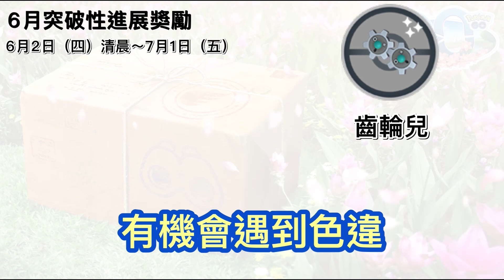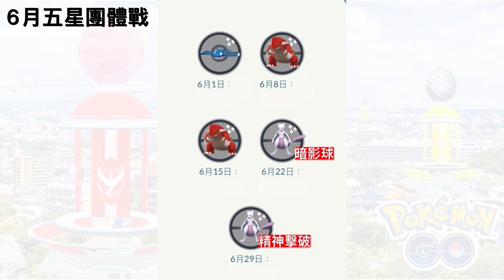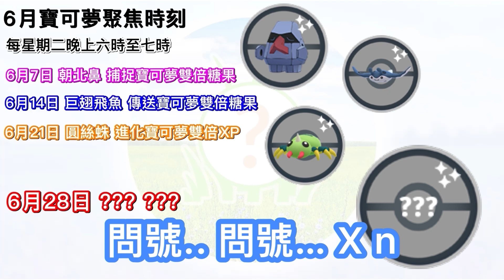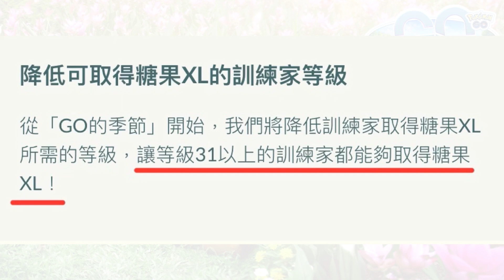6月活動詳細內容！綠色超夢✨雙限定技🔥暗影球+精神擊破‼️寶寶暴龍、冰雪龍登場？糖果XL更新😎【Pokémon Go】 寶可夢六月活動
6月活動詳細內容！綠色超夢✨雙限定技🔥暗影球+精神擊破‼️寶寶暴龍、冰雪龍登場？糖果XL更新😎【Pokémon Go】 寶可夢六月活動

Pokemon GO 6月活動詳細內容（6月活動預告） 寶可夢六月活動重點內容～綠色超夢色違 雙限定技 暗影球+精神擊破！寶寶暴龍&怪顎龍、冰雪龍& 冰雪巨龍登場？六月活動2022已確定冒險週2022、 寶可夢卡牌聯名活動、GO Fest 2022活動、6月社群日！6月團體戰、6月七天突破性獎勵、6月寶可夢聚焦時刻不錯！6月活動預告中預告究極異獸大量出現？新季節～Go的季節會在6月活動2022有甚麼驚喜？期待一下官方日後6月go活動、7月go活動、8月go活動2022 !

00:00六月活動預告公佈了
00:12 6月七天突破性進展獎勵
00:29 6月團體戰
02:17 6月寶可夢聚焦時刻
01:47 6月社群日內容
02:45 6月活動預告
03:43 糖果XL更新
04:00 6月活動內容｜感想和總結

6月活動預告
冒險週2022
6月7日（二）～6月12日（日）探索浩瀚的化石世界以及岩石屬性寶可夢！
寶可夢卡牌聯名活動
6月16日（四）～6月30日（四） 2個不同的世界即將交會！寶可夢集換式卡牌遊戲的粉絲會！

6月突破性進展獎勵
齒輪兒（有色違齒輪兒）

6月五星團體戰 *下列日期的上午10時開始/結束*
6月1日（三）～6月7日（二）
蓋歐卡
6月7日（二）～6月16日（四）
固拉多
6月16日（四）～6月23日（四）
超夢（限技「暗影球」）
6月23日（四）～7月1日（五）
超夢（限技「精神擊破」）
6月超級團體戰 *下列日期的上午10時開始/結束*
6月1日（三）～6月7日（二）
超級大鋼蛇
6月7日（二）～6月16日（四）
超化石翼龍
6月16日（四）～6月23日（四）
超級妙蛙花
6月23日（四）～7月1日（五）
超級水箭龜

6月寶可夢聚焦時刻
每星期二晚上六時至七時
6月7日 朝北鼻 捕捉寶可夢雙倍糖果
6月14日 巨翅飛魚 傳送寶可夢雙倍糖果
6月21日 圓絲蛛 進化寶可夢雙倍XP
6月28日 ??? 捕捉寶可夢雙倍星星沙子

😁支持、鼓勵我💪💪!